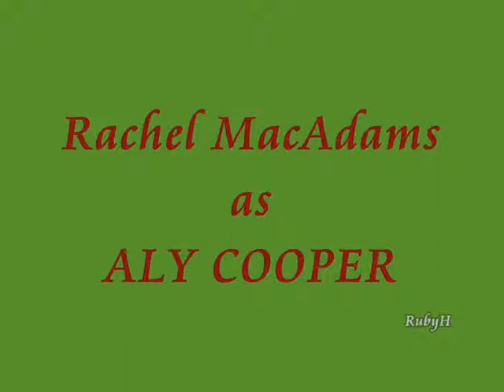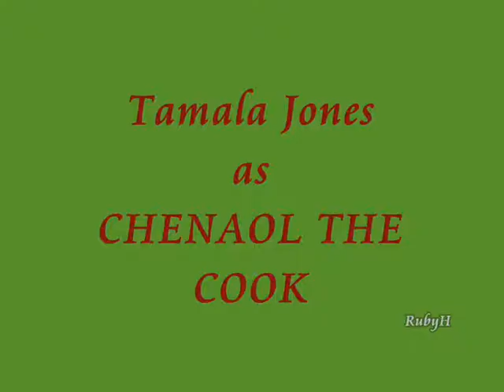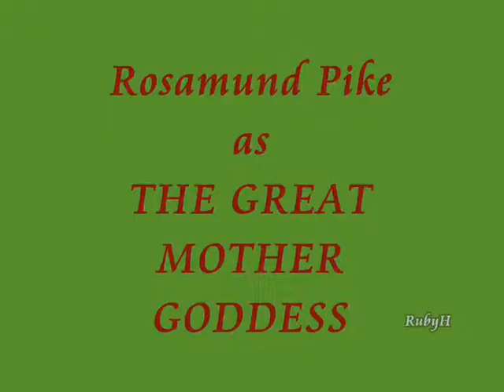Tamora Pierce's Trickster Saga - Fanmade Cast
As an unbreakable fan of Tamora Pierce's books, I couldn't help to make my ideal cast for one of my favourite stories... And as a lot of casts have been made for Alanna, I thought I had to make one about Aly, who is actually quite her mother's daughter !

Here is a short sum up about the Trickster's books : fifteen years after Alanna's last adventure, young Aly lives with her father, George Cooper, who is now King Jonathan's spymaster. Even if she knows as much as her da about spying, she is not allowed to be a spy herself. One day she flees from home and is catched by slaves sellers. The Trickster God Kyprioth makes a deal with her : if Aly can manage to keep the Balitang family (her new masters) alive, she'll be able to go back home. On her own for the first time, Aly meets with Sarai and Dove, two young noblewomen, twice royal and heirs to the throne. A hatred between two people, a revolution to set, new ennemies to spy on and old friends to help her... Aly will fortunately save time to fall in love with Nawat, a crow who has turned into a man. As for the end of this story, just read the books !

Books : Trickster's Choice - Sequel : Trickster's Queen. By Tamora Pierce
Song : Bad Reputation, Avril Lavigne - Goodbye Lullaby

This video is for entertaining purposes only and not meant to hurt anyone.